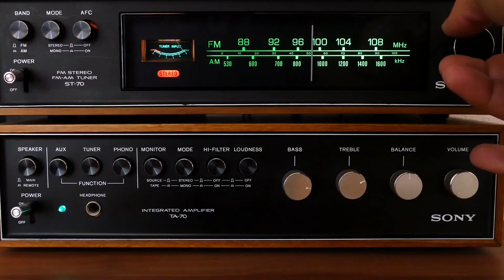Back to the 90’s - Radio Paloma 105,6 FM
Elke zondag van 09:00 uur - 11:00 uur ontbijtradio bij Radio Paloma op 105,6 FM